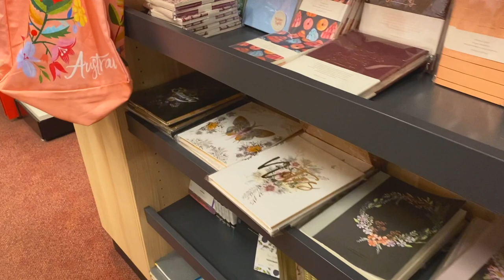在悉尼一個人的日常：逛街🛍️、開箱 📦、寫信 ✉️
一個人在悉尼亂逛的日常，去了郵局、現代美術館和loccitane買了hair mask和pillow spray～每天待在家裡可以出門走走真的很療癒！

♡ Instagram ➭ @liangweiyong
♡ Like “楊量為“ On Facebook  ➭ 杨量為

留言留言  ⇩⇩⇩

哈咯我是量為，我喜歡拍各種生活影片、開箱、旅遊和美妝影片等等。